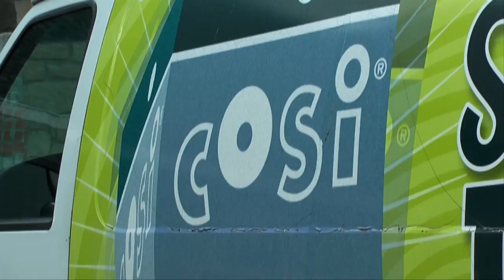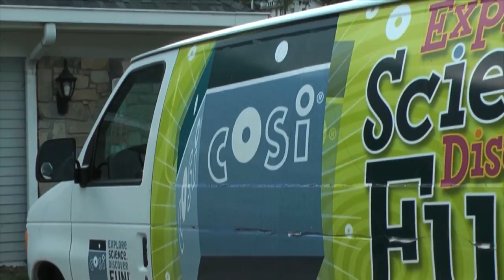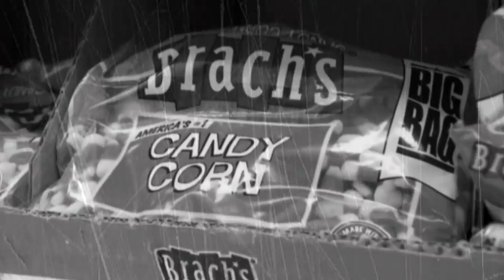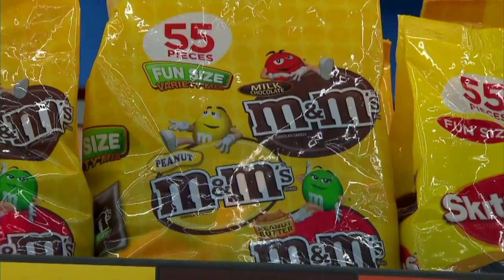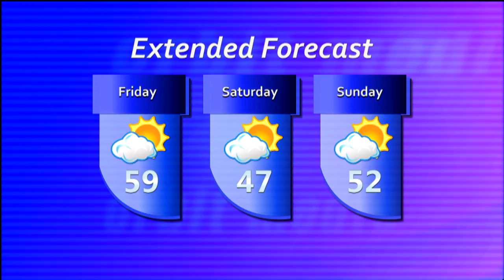TMD 319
The Muskie Daily is a Muskingum University student produced news cast that airs on Orbit Television. In this episode  we give you your local sports, weather, sports, and more!